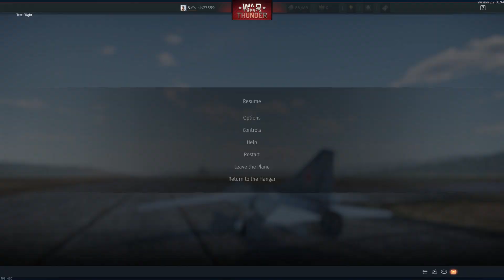War Thunder: A Fun Way To Stupidly Fly A Plane